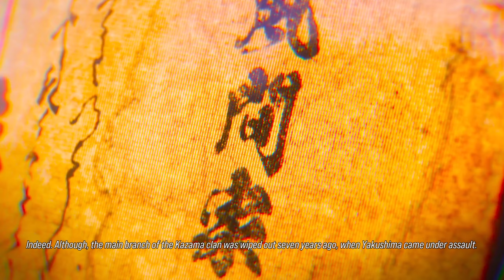Tekken 8 - Story Mode Walkthrough | Chapter 8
This channel is dedicated to Gaming, I will be uploading regular gaming videos.

🖥  PC Specifications -
Processor   : i5 12400F.
Graphic Card: MSI RTX 3060Ti
Motherboard: GIGABYTE B760M DS3H DDR4
RAM    : XPG ADATA GAMMIX [ 8x2 ]
Cabinet: CIRCLE GAMING
PSU    : GIGABYTE 650WATT

🎮 Gaming Gears -
Mouse        : Tag Gamerz
Mousepad     : Oraima Gaming Mouse Pad
Headset      : Fire Boltt H1000
Keyboard     : Cosmic Byte CB-GK-25 pendora
Monitor      : DELL P2414H